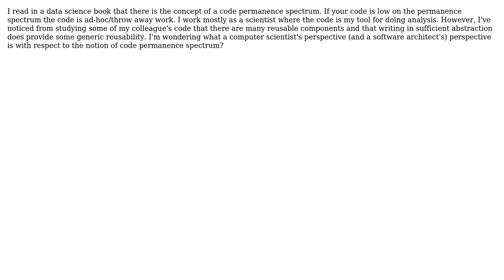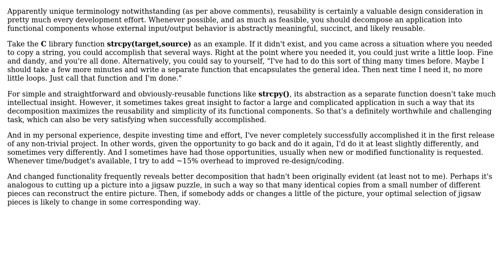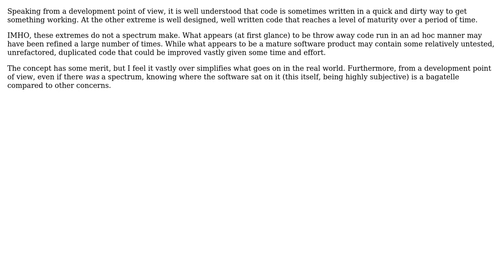Software Engineering: Is the code permanance spectrum real? (2 Solutions!!)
Software Engineering: Is the code permanance spectrum real?

With thanks & praise to God, and with thanks to the many people who have made this project possible! | Content (except music & images) licensed under CC BY-SA | Music | Images & others | With thanks to user Robbie Dee user Lucas Roberts user John Forkosh and the Stack Exchange Network Trademarks are property of their respective owners. You are responsible for your own actions.